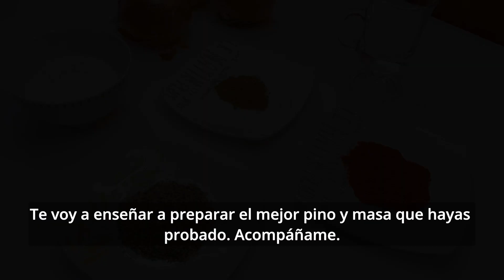EMPANADAS DE PINO Al HORNO - Receta de Masa tradicional y el pino típico chileno.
Hola! En este Video te voy a enseñar a preparar las mejores EMPANADAS DE PINO que podrás probar. Desde la Masa hasta el Pino, revelando los secretos mejor guardados por lo maestros de las Empanadas.
Acá te dejo los Ingredientes:

Para el Pino:
700 g de Carne de vacuno sin grasa
1100 g de cebolla picada
50 g de Azúcar
2 cucharadas de Ají de color
2 cucharadas de Comino en polvo
2 cucharadas de Orégano molido
Sal a gusto, yo en el video usé 40 g dos cucharadas

Para la Masa:
1 kilo de harina todo uso
25 g de sal
150 g de manteca de cerdo o vegetal
400 ml de agua caliente